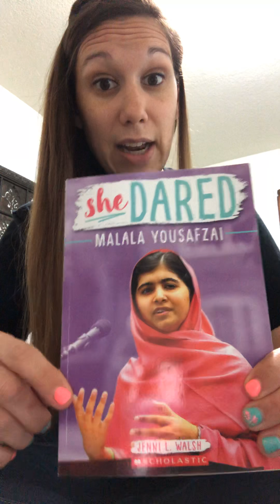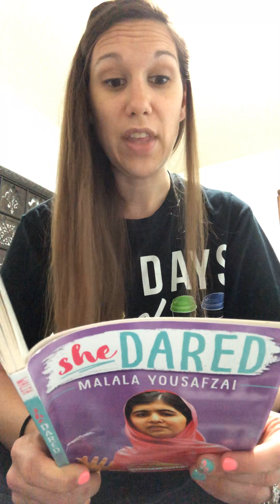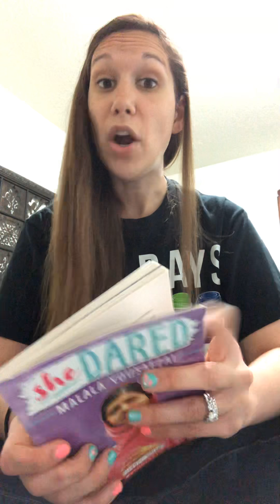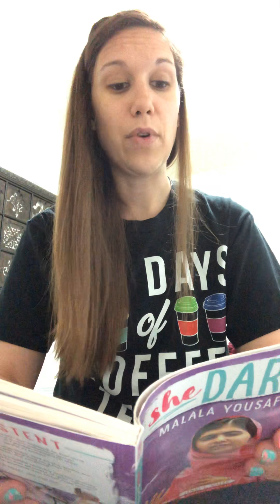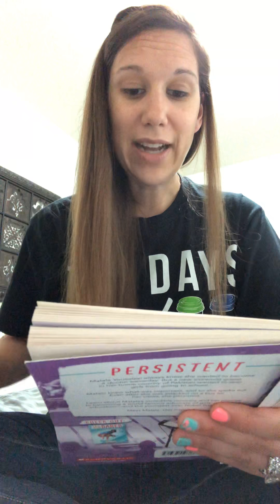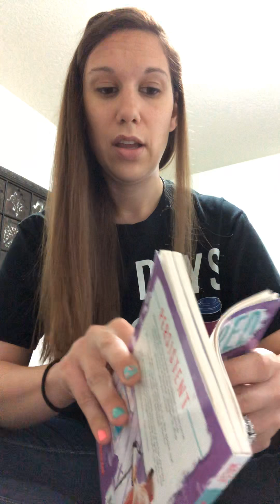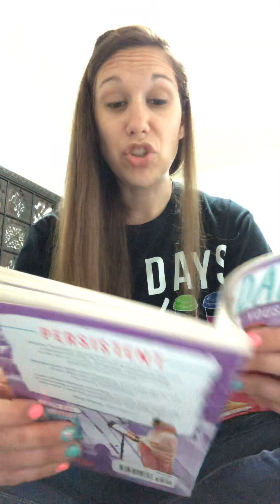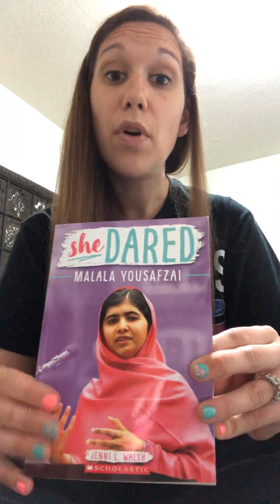March 18, 2020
She Dared - Chapter 1